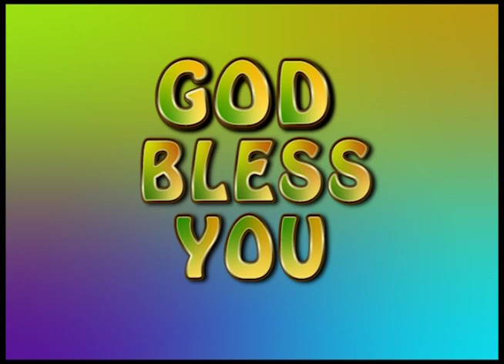பேச்சில் அல்ல | மோட்ச பயணம் | VMM தின தியானம்